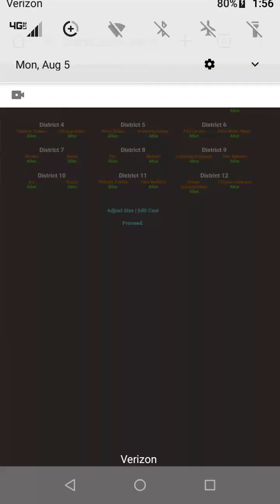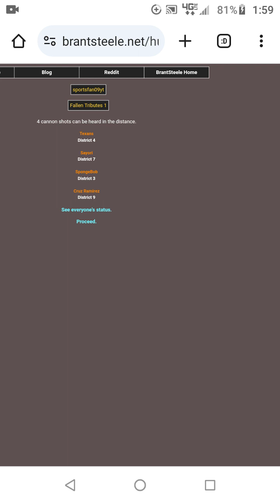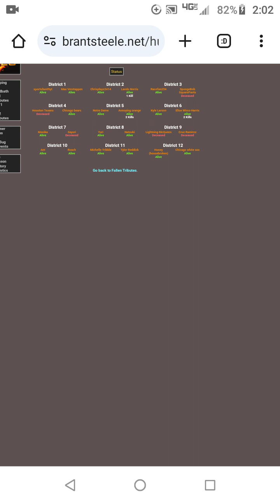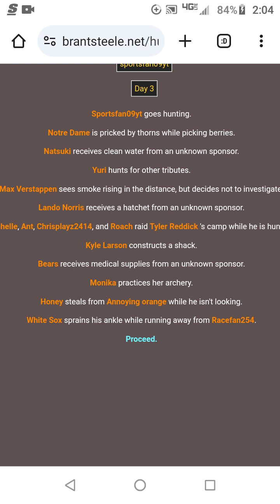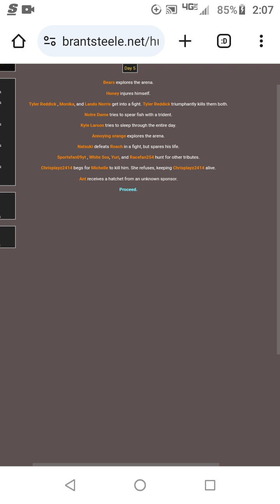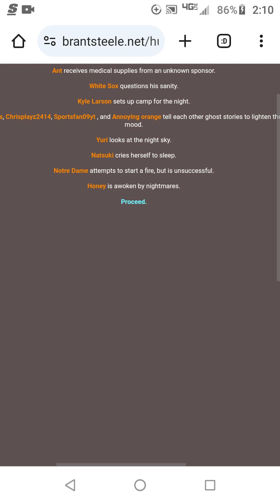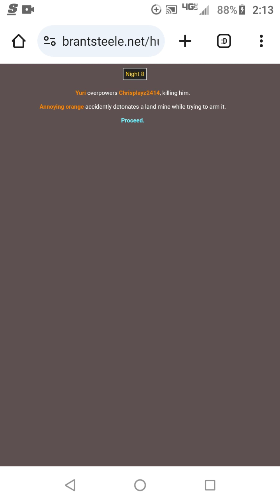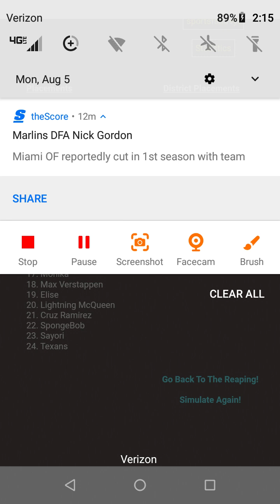hunger games in Bahrain